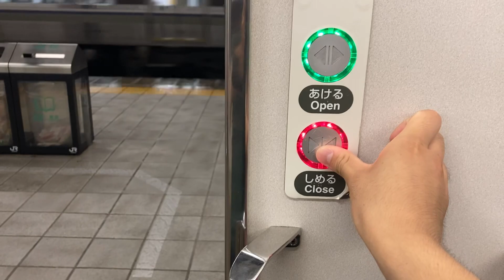キハ127の半自動扱いでドアを開閉 姫路駅